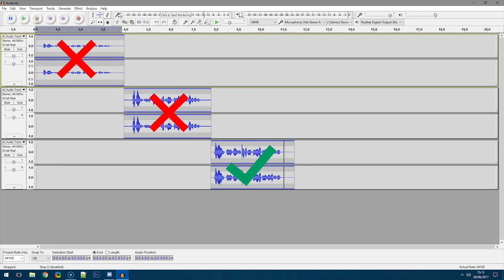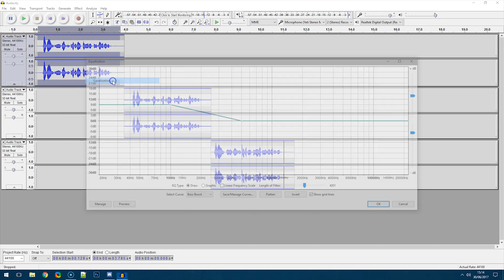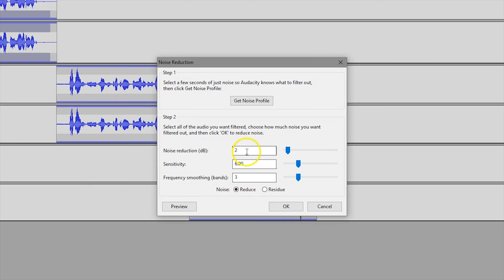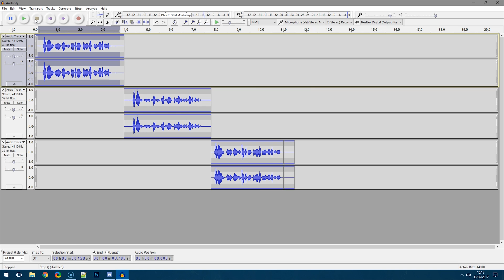How I Improve My Audio Using Audacity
In this video I'll show you guys the the effects I use in order to improve my audio quality using the free software called Audacity.

Audacity

Audacity is a free, open source, cross-platform audio software for multi-track recording and editing. It's available for Windows, Mac, Linux and other operating systems.

Social Media